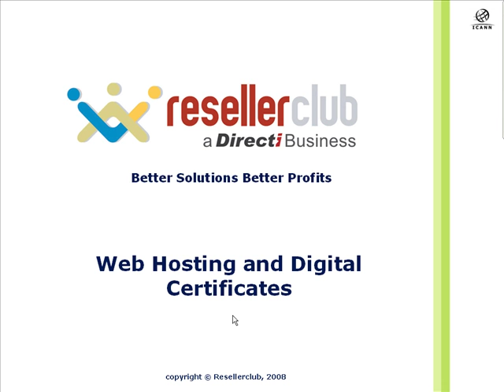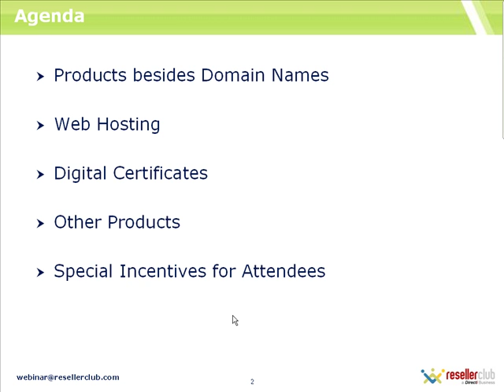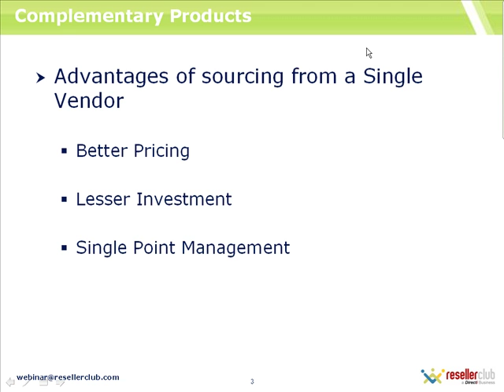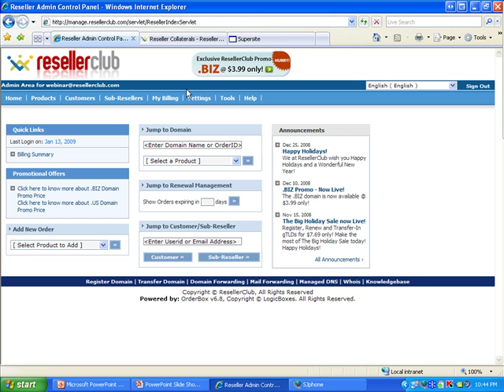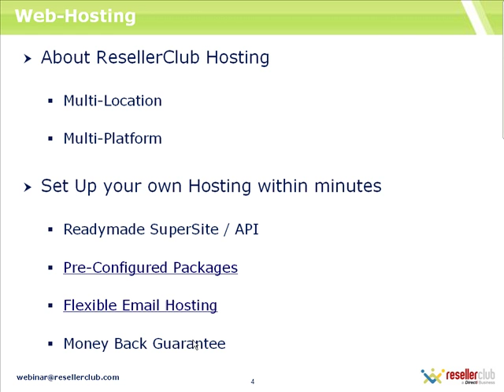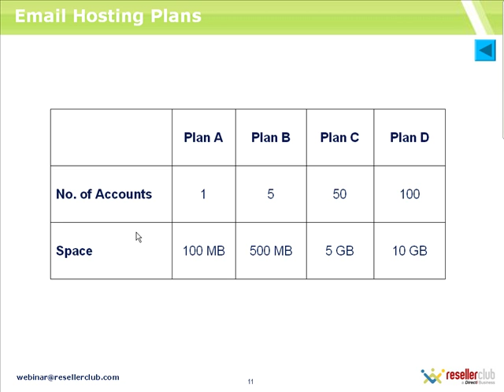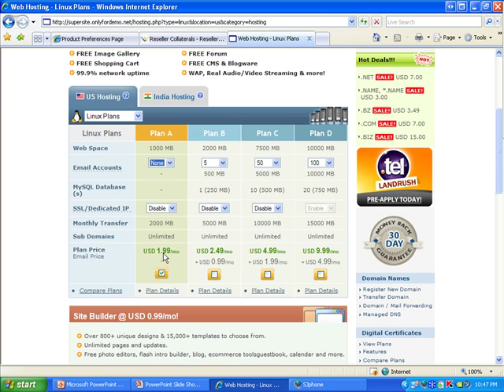Webinar: Hosting and Digital Certificates Part 1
On the 20th of January, 2009, ResellerClub conducted a webinar on its Hosting and Digital Certificates offering. The webinar gave in depth knowledge about the advantages, benefits and features of Hosting and Digital Certificates of ResellerClub